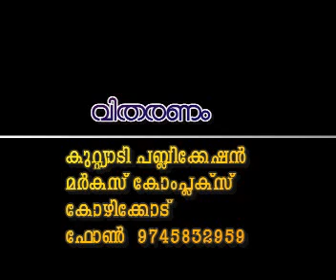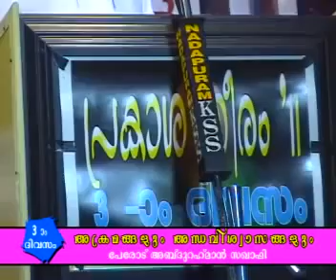Soorath Yaseen - Akramangalum Anthavishwaasikalum CD1 of 2. (Perod Ustad)